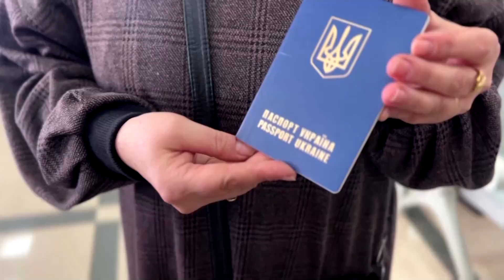O ucraineancă din Gaza, împreună cu copilul de 9 luni, așteaptă să fie evacuați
Cu bebelușul ei de 9 luni în brațe, ucraineanca Tatiana Tapalova a așteptat răbdătoare la granița Rafah din Gaza joi (9 noiembrie), nerăbdătoare să aibă ocazia de a scăpa de războiul care a cuprins orașul în care locuiește de mai bine de 20 de ani, dar temându-se să se întoarcă în Ucraina devastată de conflict.

Speranțele doamnei Tapalova au fost spulberate când a aflat că numele soțului ei palestinian nu se afla pe lista celor care pot părăsi enclava.

Evacuările din Fâșia Gaza în Egipt pentru deținătorii de pașapoarte străine și palestinienii care au nevoie de tratament medical au fost reluate prin punctul de trecere Rafah, după ce au fost suspendate timp de o zi, au declarat surse medicale și de securitate egiptene.

Dar Tapalova spune că opțiunile sale sunt limitate atunci când pleacă, deoarece se teme să se întoarcă în Ucraina.

Evacuările din Gaza prin Rafah au început la 1 noiembrie pentru aproximativ 7.000 de deținători de pașapoarte străine, persoane cu dublă cetățenie și persoanele aflate în întreținerea acestora, precum și pentru un număr limitat de persoane care au nevoie de tratament medical urgent.

Rafah este, de asemenea, singurul punct de intrare pentru ajutorul umanitar care intră în Gaza. Miercuri, 106 camioane care transportau alimente, medicamente și apă au intrat în Gaza, ceea ce ridică la 756 numărul total al camioanelor cu ajutoare care au intrat din 21 octombrie până în prezent, potrivit Organizației Națiunilor Unite.